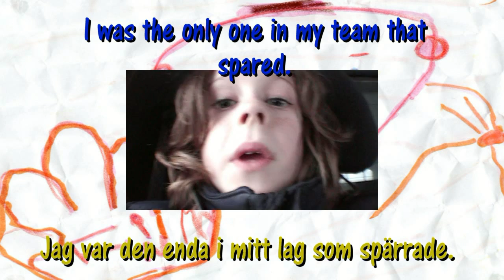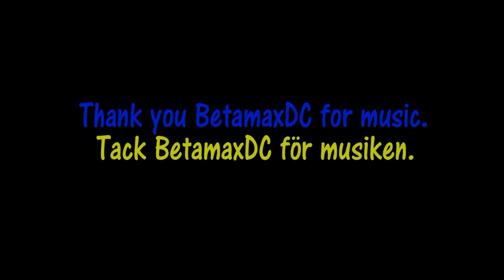Speaking Swedish with Finn part 5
Hallbe said in the comments of an earlier episode Tolv hästs. This is not quite right in the grammar drpartment. Tolv hästar is the right way to describe horses plurally. Thank you Ben for your input and watching.

The Swedes pronounce the letter w as a v.

The picture in the background is one Finn did at least 4 years ago at school-and I love it!!!